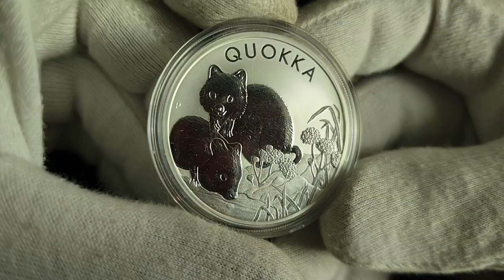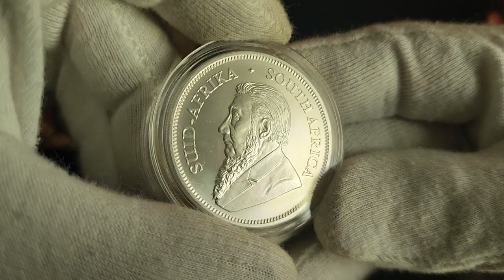SILVER GRABS TODAY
7oct2024
secondary ag grabs at swan